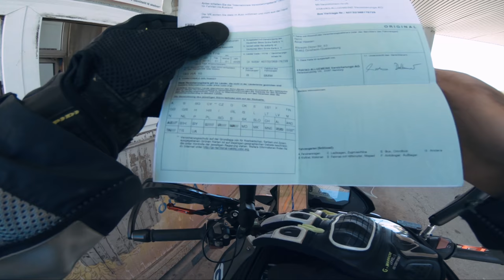Problems at North Macedonia and Bulgaria Border Ep. 19 | Germany to Pakistan and India on Motorcycle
This is the 19th Episode of my Bike ride to Pakistan and India from Germany on BMW G310GS. In this episode, I will explore Albania and try to enter North Macedonia.

Google map of my route:

Songs I used in this Vlog:
kingdom-come- by theevs Artlist
love-of-mine by the-hunts Artlist
howling-at-the-moon---no-lead-vocals by d-fine-us Artlist
futuristic-cliché by curtis-cole Artlist
love- by ben-winwood Artlist

Microphone:
Rode SmartLav+ (Motovlog)
Boya Microphone (Not in Use)

Motovlogging Gear:
MotoRadds Chin Mount
Dango Design Chin Mount Grip (Not in Use)